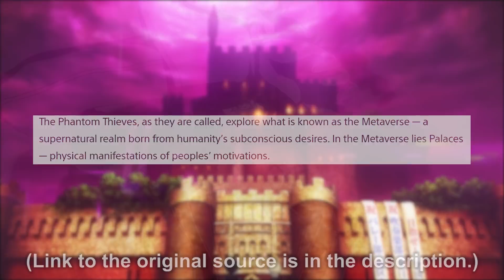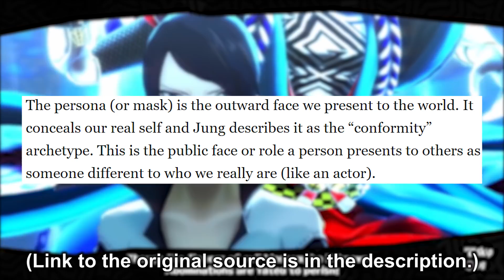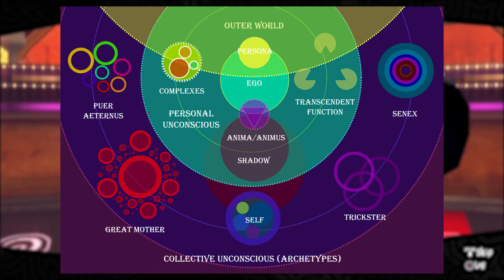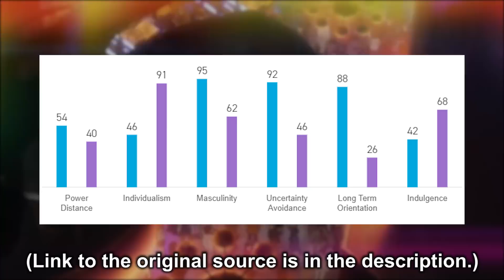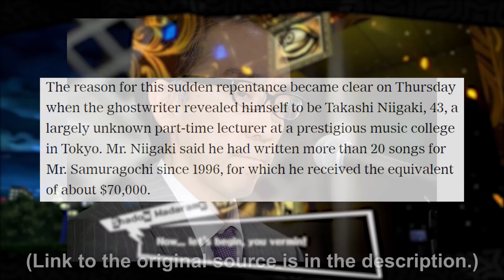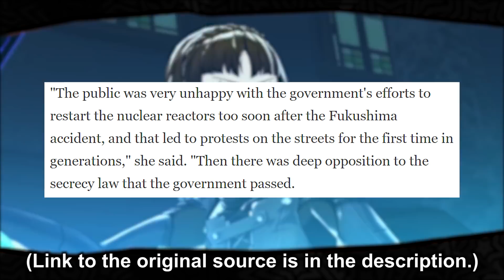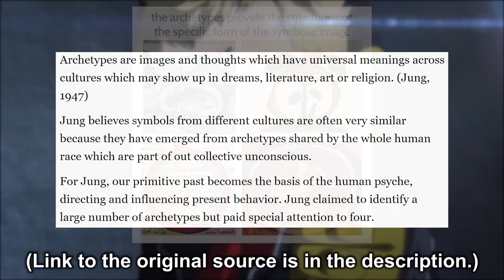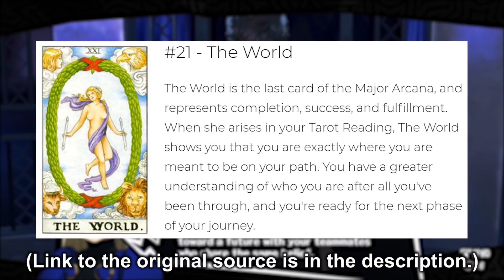PERSONA 5 THEMES EXPLAINED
***NO SPOILERS FOR ROYAL ARE IN THIS VIDEO***

In today's video, we look at the themes of Persona 5 (Not Royal), how they were implemented throughout the game, and why these themes are so important to portray. I feel like I always remember things at the last minute that I want to add in. Firstly I hope you guys are all doing okay with all the craziness going on in the world. Please stay safe, and hopefully this video can be a happy distraction during this time. Another thing I wanted to say is that a big part of Jung’s theories are the Anima/Animus that he believed was in our personal unconscious. It’s very prominent in Persona 4 Golden, at least during the second dungeon but I didn’t see any good examples of it in Persona 5 from what I looked into. Anyways these were the main things I wanted to mention, I hope you guys enjoy the video!

Songs used: Persona 5 OST - Life Will Change Instrumental, Rivers in the Desert Instrumental, The Days When My Mother Was There, Blooming Villain, Keeper of Lust, Freedom and Security, Sunset Bridge (Very Comfortable Mix For AKG), Beneath the Mask Instrumental, Ark, and Phantom.